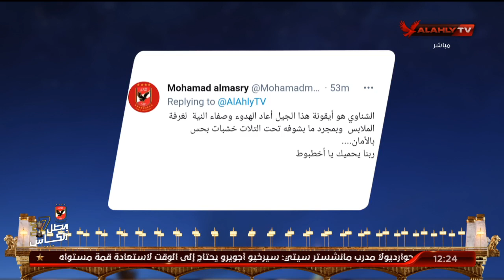أحمد فوزي: شخصية الشناوي وقيادة للفريق كانت منذ الناشين | البيت الكبير